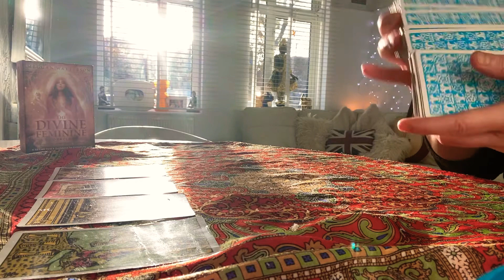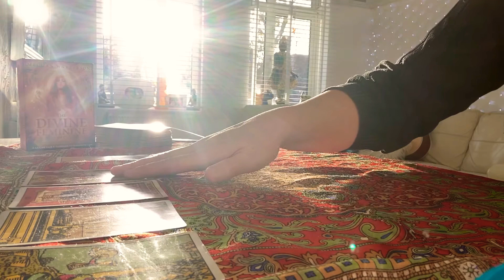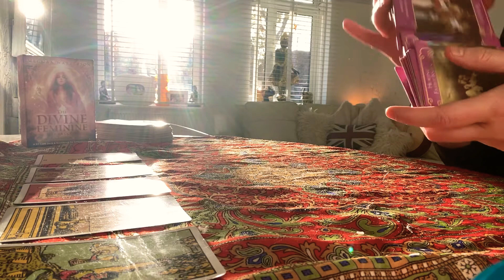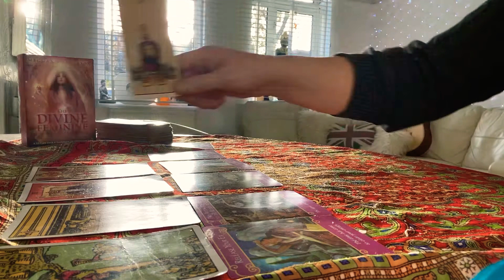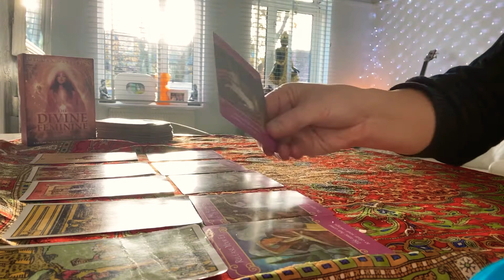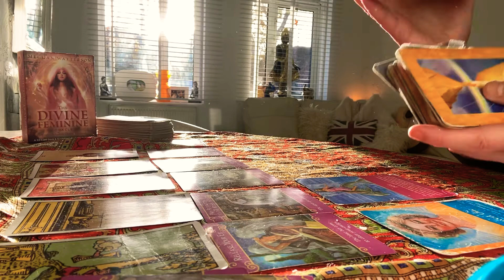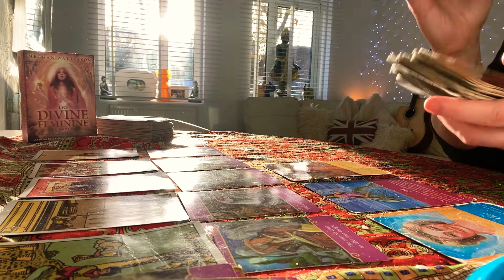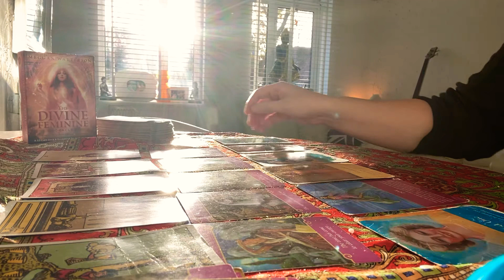Collective 1-3 Dec next 48 🌈Let go❤️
Collective next 48 1-3 December let go and let God in. ❤️❤️❤️